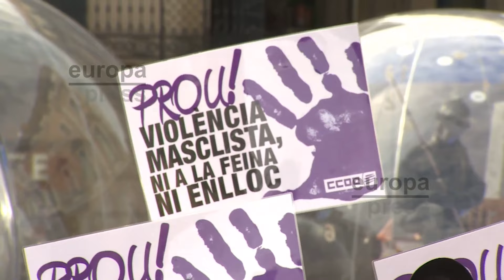Minuto de silencio en Barcelona contra la violencia machista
Generalitat, ayuntamientos y partidos catalanes han realizado un minuto de silencio y han condenado este viernes la "lacra social" que supone la violencia machista, y se han conjurado para trabajar en la eliminación de esta problemática.